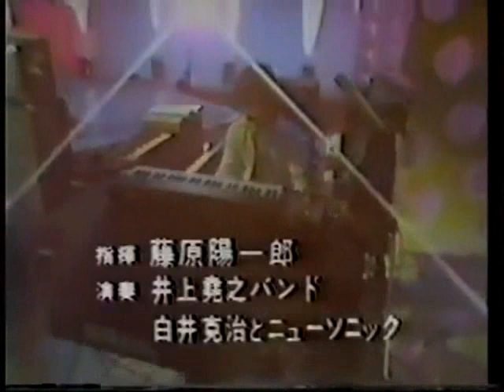ジュリけん2002年12月29日放送opening 『正月番組』